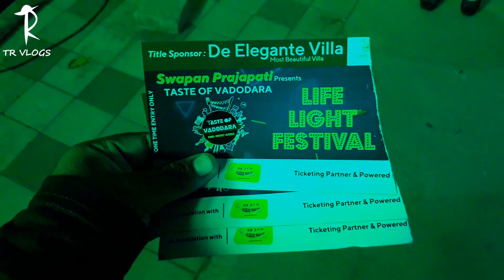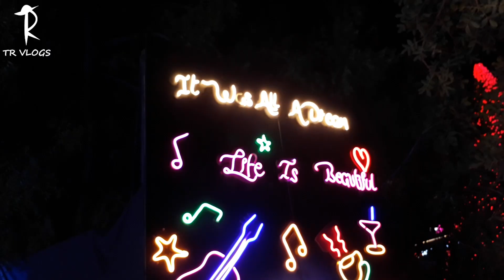Taste of vadodara | Tomorrowland of Vadodara | EDM Night | DJ Zenith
Hey guys in this video i have shown each and every part of taste of vadodara. The longest event in the city. from Photobooths to Edm, each and everything. and the fun moments with my cousins.

JAIMIN TR

The accessories/gadgets i use for video purposes

basic phone tripod

mi earphones

hp i5 laptop with latest config

pendrives

power bank by intex capacity 12500 mah

micro usb cable ERD

maono mic